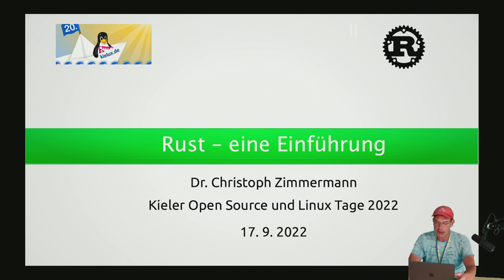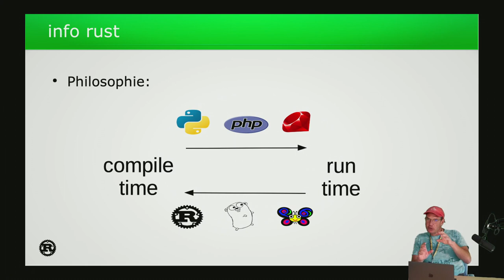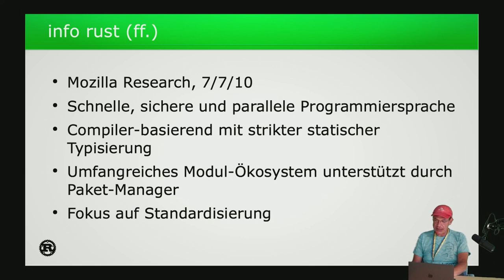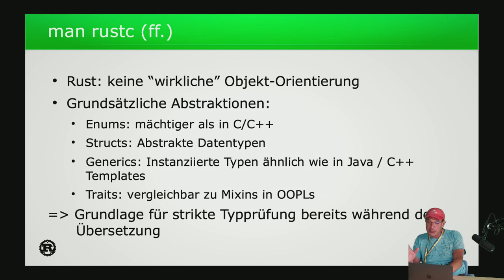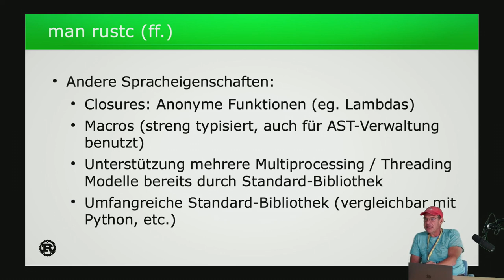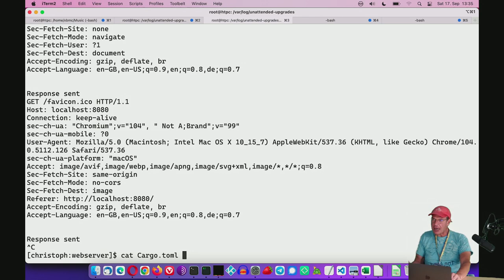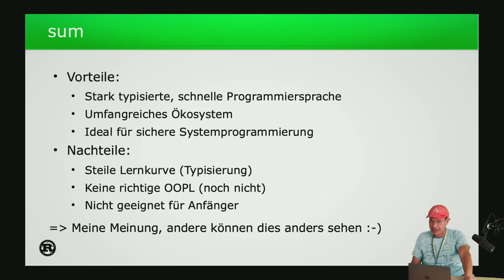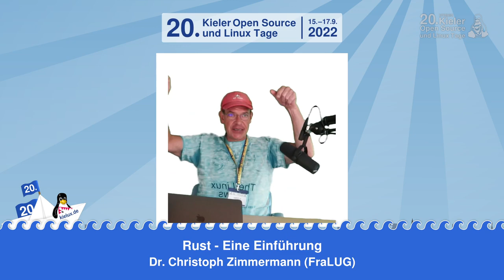Rust - Eine Einführung - Kielux 2022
Ein Vortrag von Dr. Christoph Zimmermann.

Seit dem initialen Commit im Jahr 2010 hat die systemnahe Programmiersprache Rust eine rasch wachsende Fangemeinde aufgebaut. Ursprünglich als Ersatz für C bzw. C++ im Bereich der Firefox-Codebasis gedacht, setzen mittlerweile Firmen wie Microsoft, Google und Amazon aber auch unabhängige Projekte wie The Onion Router, der Linux-Kernel und WebAssembly auf diese Programmiersprache als strategische Implementierungstechnologie.

Der Vortrag gibt eine erste Übersicht über die Sprache und die zugehörige Umgebung und richtet sich damit insbesondere an Anfänger und Interessierte, die einen einfachen Einstieg in diese Technologie suchen. Nach einer Positionierung werden die wesentlichen Konzepte erläutert, gefolgt von einer Darstellung der entsprechenden FLOSS-Werkzeuge. Ein Fallbeispiel inkl. Demonstration sowie einige wesentliche Projekte, die auf Rust als strategische Technologie setzen, runden den Vortrag ab.